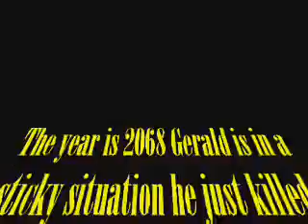D.O.E 3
will gerald survive